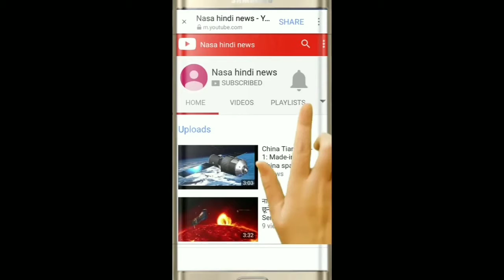नासा ने किया दावा एलियंस को लेकर! MARS Rovars And Aliens: alien hone ka mila proof jise dhakar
ancient aliens
aliens in hindi
aliens on mars
aliens on earth
एलियंस से संपर्क
aliens video
देखिए कैसे चले गए मंगल से एलियंस
ancient aliens clips
एलियन,aliens life
एलियंस आकाश गंगा
mars aliens
aliens door mars
,एलियंस के सिग्नल
aliens और इंसानों की होगी मुलाकात
aliens found
china detected signals from aliens
are aliens real
gods are aliens
aliens and ufo
mars oxygen water life alien
एलियंस धरती रेडियो सिग्‍नल
antarctica aliens